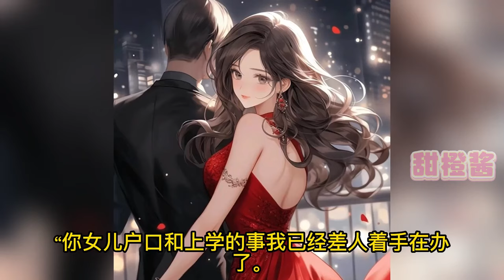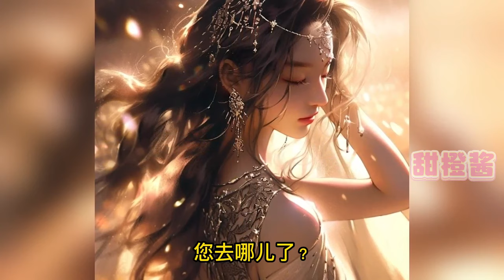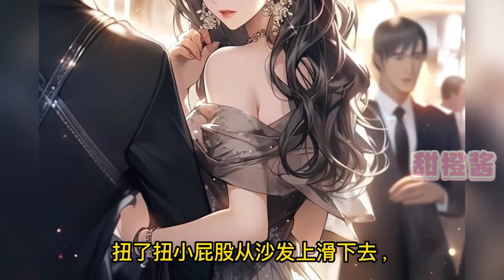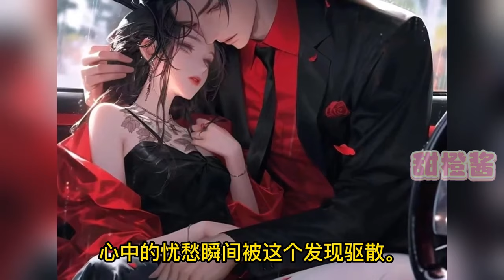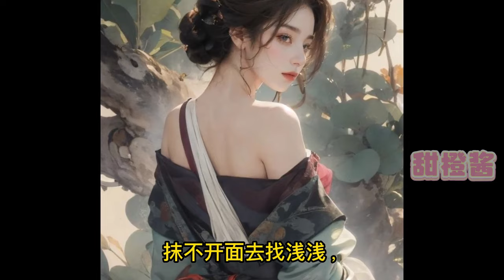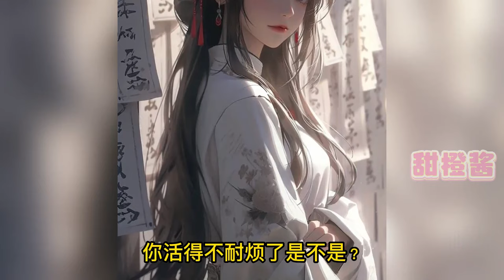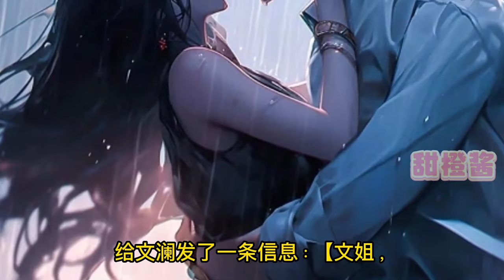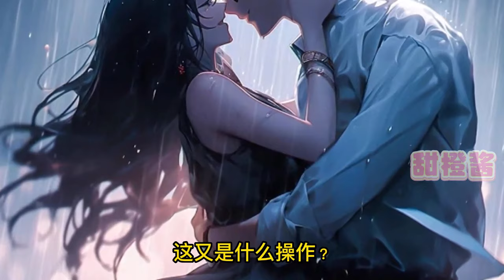💗 新婚夜，她被低调神秘的商界大佬宋时璟逼迫失身，才结婚就将植物人老公给绿了？ 直到后来她才知道孩子的爹，商界大佬，竟都是她的植物人老公！《新婚夜，植物人老公和我圆房了》第1-600集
💗点击这里加入甜橙酱的甜蜜速递吧~